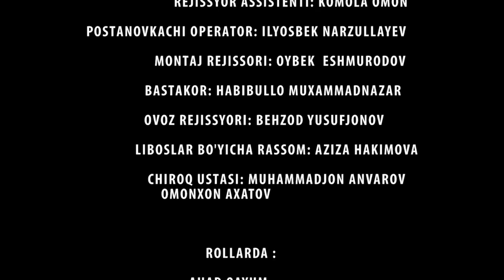Otalar so'zi - Ko'chaga haydalgan kelin.